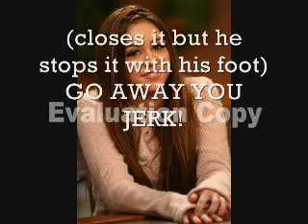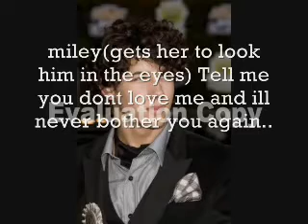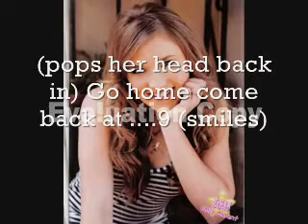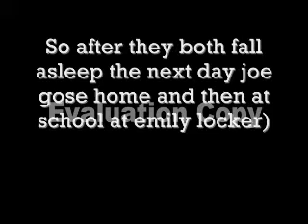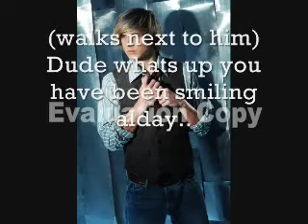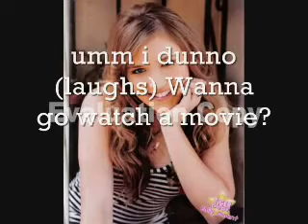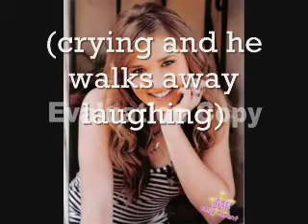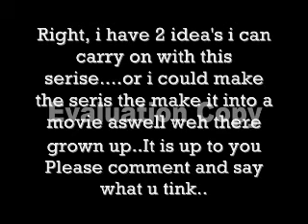Jemily Twisted love Ep.27 ;]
READ!

so i was thinking. you need to comment on this if you think i should carries this on as a serise..or carrie it on a seris and stem a movie from it but they would be older in the movie so bacsicall grown up...i can bring out a trailler for it but i need to get clips so if any one no where i can get clips much apreactedThatnkyou demii

xxxxxx